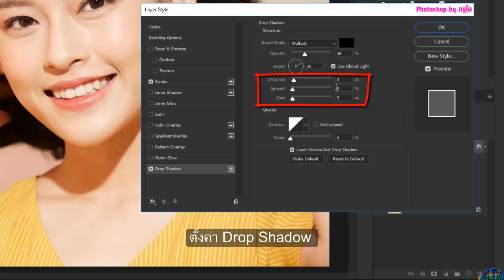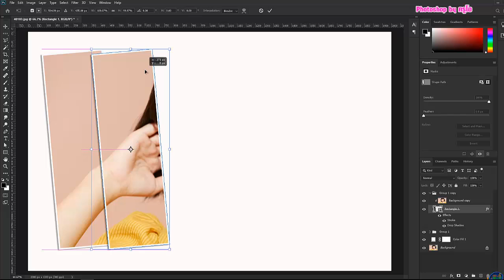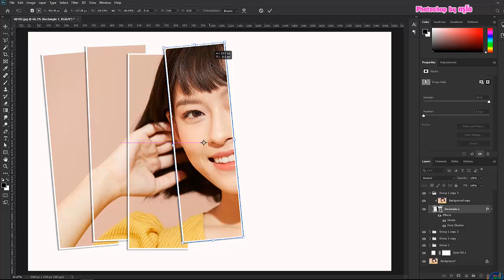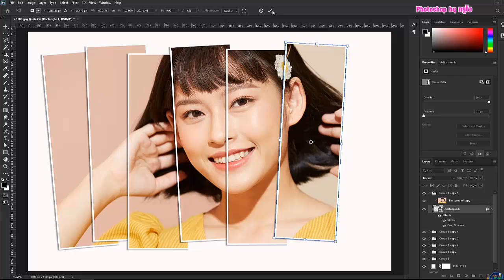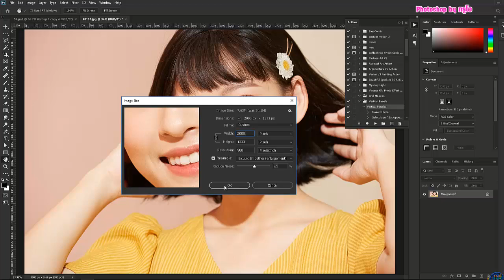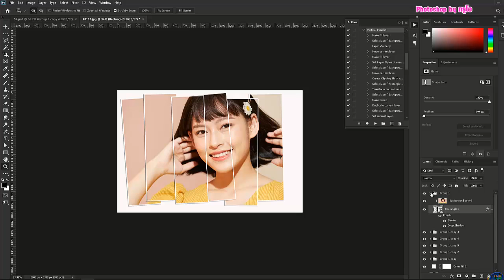Photoshop Tutorial & Actions : Vertical Panels | Photoshop Effect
Photoshop Tutorial  : Vertical Panels และ Photoshop Actions : Vertical Panels

►Photoshop Tutorial :
การสร้างภาพแนวซ้อนทับกันแบบ Vertical ด้วย Photoshop2020 โดยใช้เทคนิค
1.การใช้ Layer Style
2.การ Create Clipping Mask
3.การ duplicate groups

►Photoshop Actions :
สร้างภาพแนวซ้อนทับกันแบบ Vertical ด้วย Photoshop Actions วิธีการใช้งานง่าย ขั้นตอนไม่ยุ่งยาก มีขั้นตอนดังนี้
1. Load Actions
2. เปลี่ยน Image Size ทำการ Fix ratio และเปลี่ยนค่า width ของรูปภาพให้เป็น 2000 px
3. Run Actions เสร็จก็จะได้ภาพแนว Vertical Panels
4. เลือก layer เพื่อทำการปรับแต่งตามความต้องการ